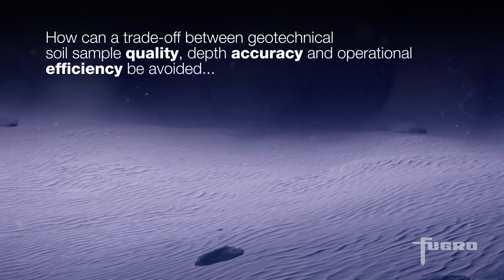SEADEVIL - VERTICAL CONTROL SYSTEM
The SEADEVIL is an innovative offshore geotechnical tool offered as part of Fugro's comprehensive suite of vessel-based and seafloor drilling and in situ investigation tools. The SEADEVIL Vertical Control System (VCS) improves data quality when drilling soft and highly variable formations and reduces the duration of projects that require multiple site investigation methods, such as drilling or intrusion via direct push or free fall.